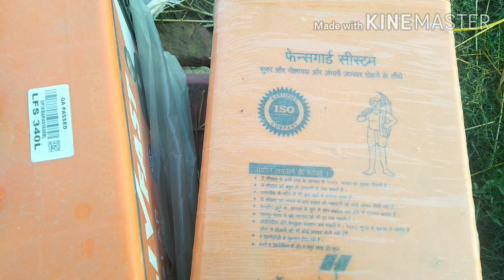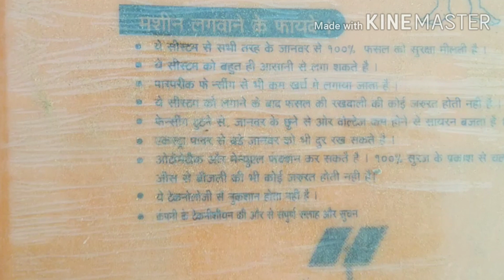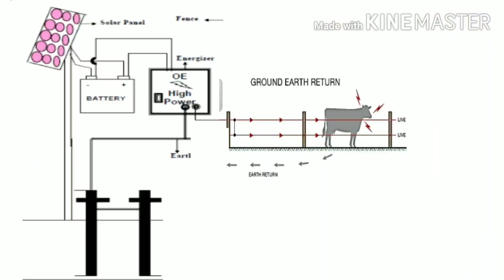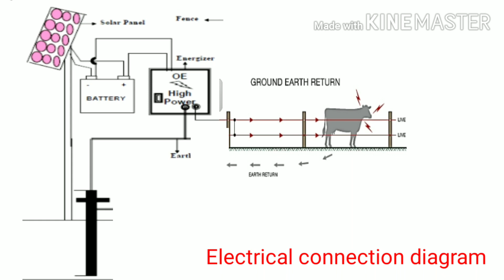Solar fence guard in details/solar shock machine for animals/झटका मशीन /किसान ऐसे भगाए जंगली जानवर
solar fence machine cost, working, connection all details
know all equipment required for solar fence
in this video  one solar 40watt panel
one 30AH solar battery
one pulse generator machine called as fence guard machine
GI wire for fence
insulator to hold conductor wire with piller.

 purchase Energizer machine
Best solar Fence machine from my view
50 acre land approximately 150 Bigha
with 1year replacement warranty

Manufacturer: MK Solar, Ahmedabad,Gujarat,India Customer Care + 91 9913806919

Purchase all accessories like GI wire
Galvanized electrical fence wire
Colour - Silver
Size - 1.5 mm (500 m)